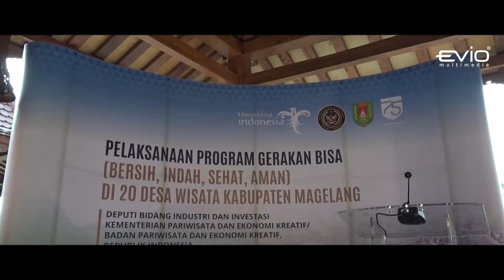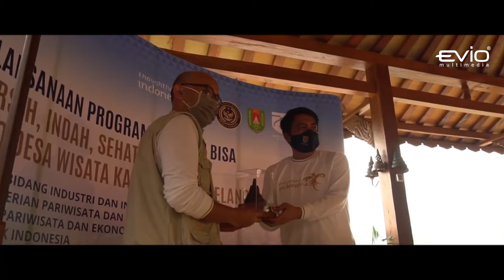Launching Gerakan BISA (Bersih, Indah, Sehat, Aman) di 20 Desa Wisata Kabupaten Magelang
Saat ini, live streaming menjadi bagian penting dari setiap event.
Layanan live streaming ini sangat fleksibel untuk berbagai acara. Mulai dari talkshow, web seminar (webinar), wisuda, wedding virtual dan lain-lain.
Selain itu, kini live streaming ini bisa digunakan untuk event seperti Launching Gerakan BISA (Bersih, Indah, Sehat, Aman) di 20 Desa Wisata Kabupaten Magelang - Kemenparekraf/Baparekraf
We supported :
• Live Video Camera HD SDI
• Broadcast quality video & audio encoder⁣⁣
• Video switcher full HD ⁣
• Live Video Teleconference HD by Zoom
• Smart TV UHD 55"
Ditangani oleh tim profesional dengan peralatan live streaming kualitas broadcast menghasilkan video & audio yang jernih hingga resolusi FULL HD dan yang pasti kami selalu memastikan live streaming dapat berjalan dengan lancar.⁣
Cek portfolio live streaming di link berikut :⁣
Evio® Multimedia Office :
Jl. Palagan Tentara Pelajar, Sedan No. 22, Yogyakarta, Indonesia